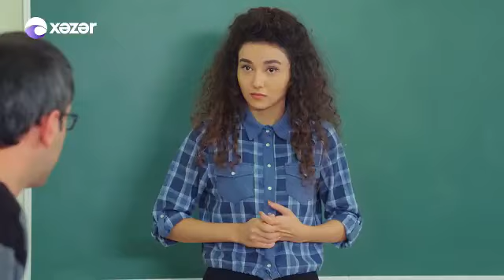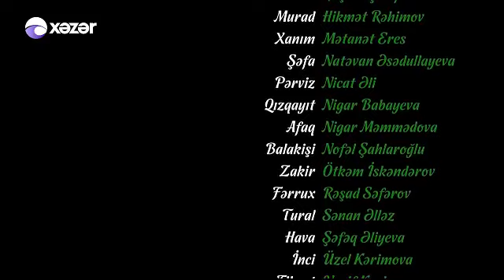imtahan 42ci bölüm